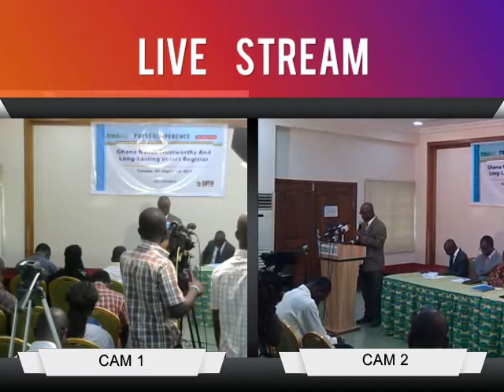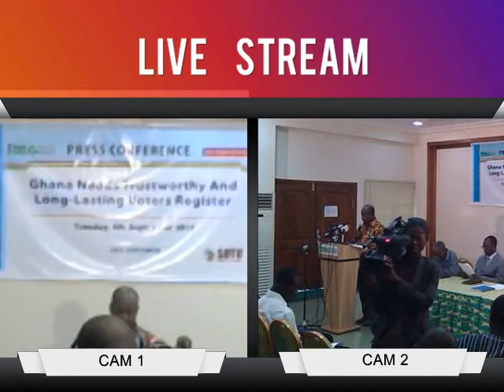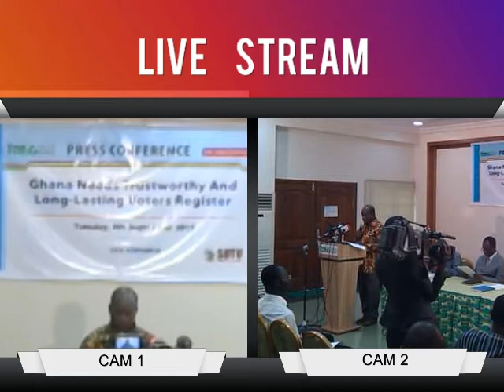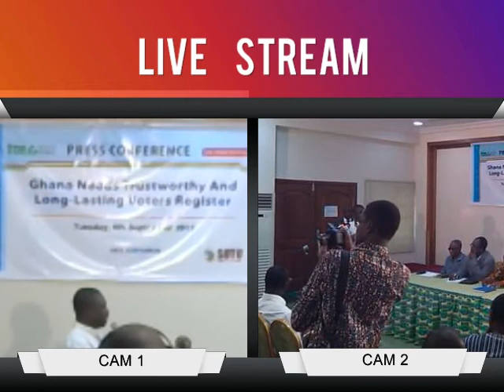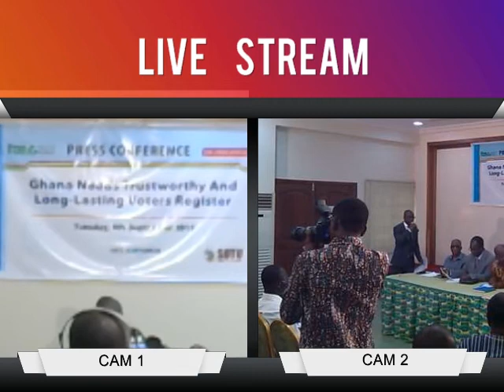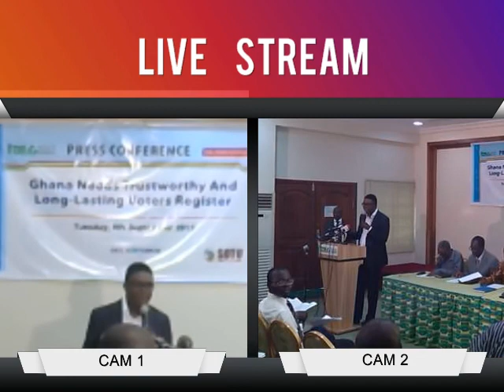IDEG press conference on 2016 voter's register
An Exigency Ghana live stream coverage of the Institute of Democratic Governance press conference on 2016 voter's register of Ghana